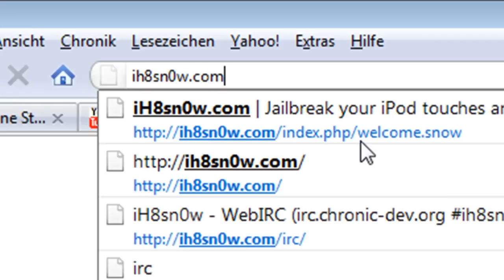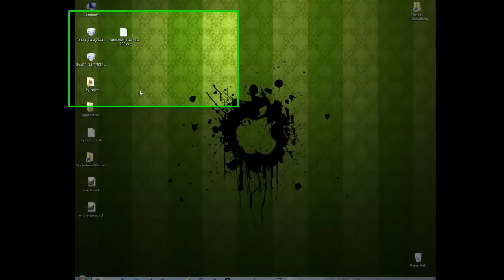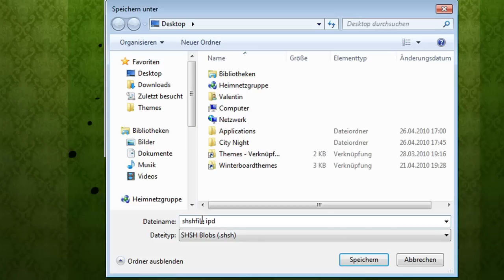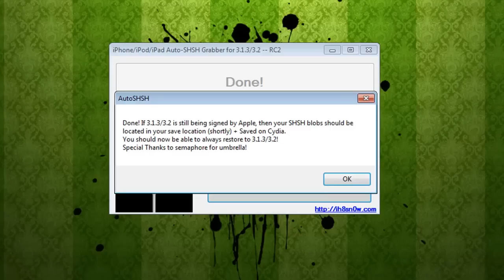Untethered Jailbreak im Anmarsch - Wichtige Vorbereitungen: SHSH-Datei für euer Gerät sichern!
Hey Leute!

Sichert euche SHSH Dateien, noch so lang es geht!
Für die Leute, die noch jailbroeken sind, macht es erst, wenn Spirit draußen ist!